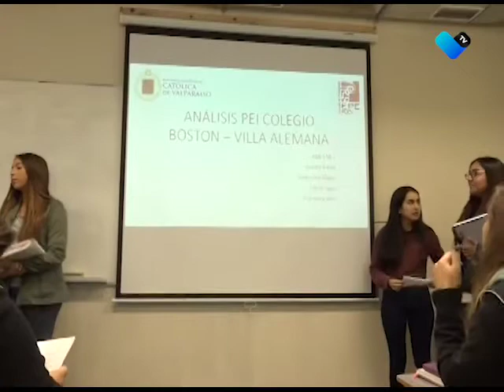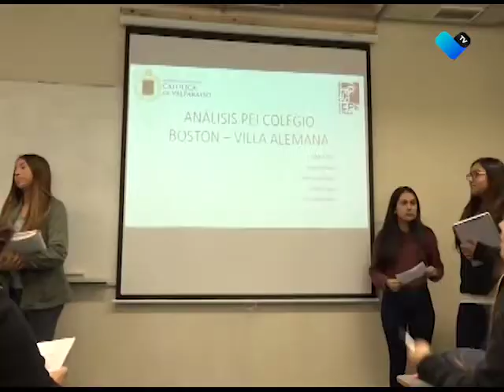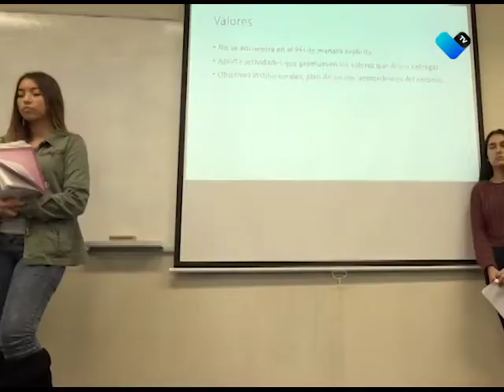ESTUDIANTES SE DEBEN DE DAR DE ALTA EN EL IMSS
El IMSS en Aguascalientes espera el alta de más de 85 mil estudiantes al arrancar el ciclo escolar 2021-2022.